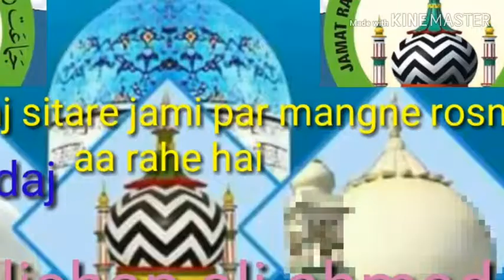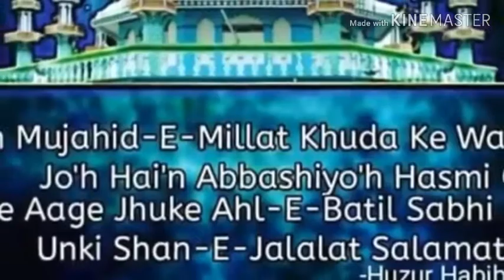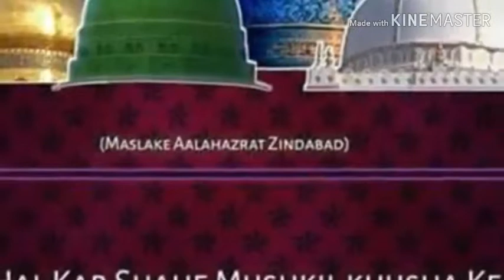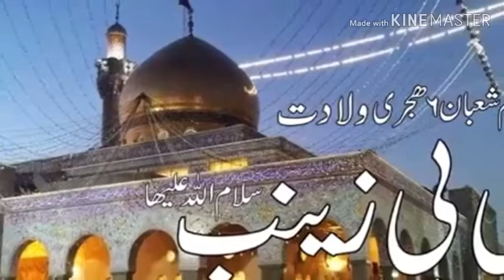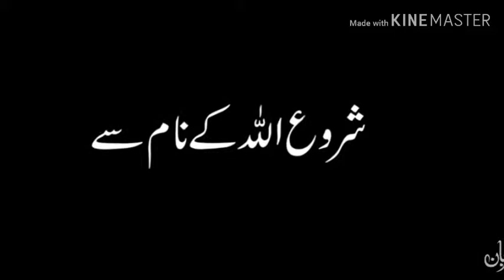Chand suraj sitare jami par mangne rosni aa rahe hai md alishan ali ahmad